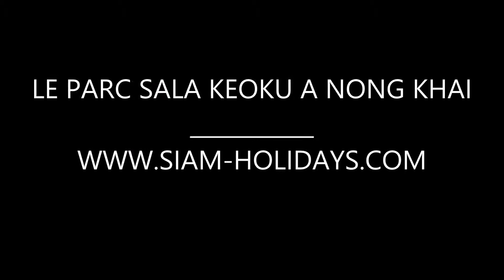PARC SALA KEOKU NONG KHAI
SALA KEOKU, situé à Nong Khai est un parc de sculptures. C'est l'oeuvre du mystique Luang Pu Bunleua Sulilat (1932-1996), qui a acheté le terrain en 1978 quand il fut exilé de son Laos natal.
Certaines sculptures font plus de 20m de haut...
Dans un environnement calme et jamais avec beaucoup de touristes, c'est un endroit à voir si on est à Nong Khai...